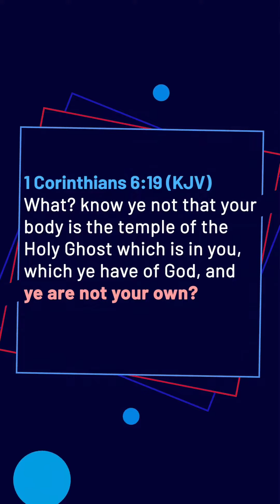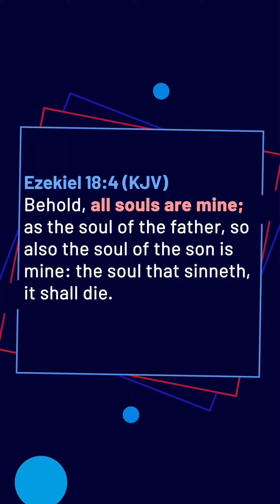RPN TODAY: THE OWNERSHIP OF GOD